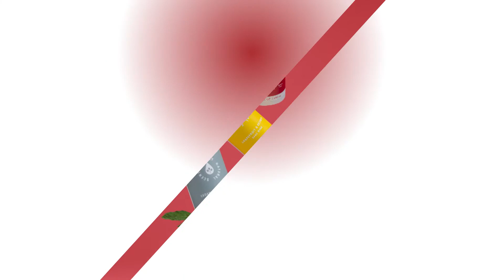Brand Strategy and Design | Why is Photography important in Branding? | NDStudios Global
Meet Zoe, the brand strategist, and designer. She discusses the merge of her strategy and design background to develop practical tools that inform the visual identity of a brand from inception.

Timestamps

00:00 - Meet Zoe Dove-Many - Brand Strategy Expert
00:44 - Creative and Strategy roles
02:33 - The role of a Brand Strategist
04:28 - Knowing your audience
05:05 - Creating a Roadmap and what goes into it
07:58 - The Visual Identity Kit (Brand Guide)
09:49 - Making decisions on subjective elements
13:25 - Photography: Do’s & Don’ts
15:28 - What to do when you don't have your brand visual content (product photos) ready? : Important for start-ups
21:20 - Conclusion: Building an audience and community for your brand